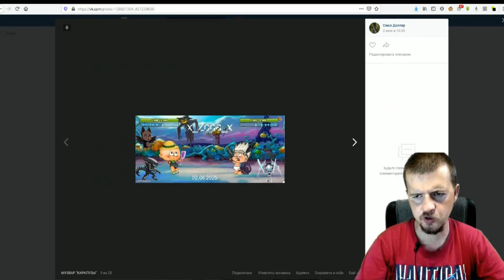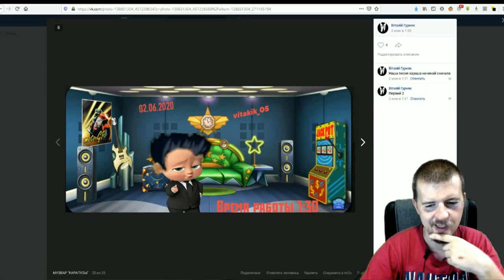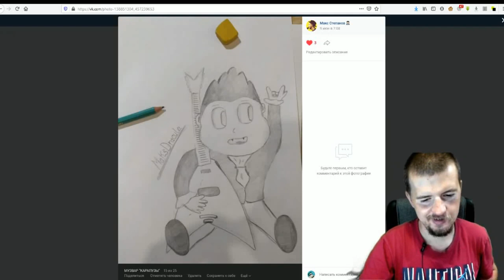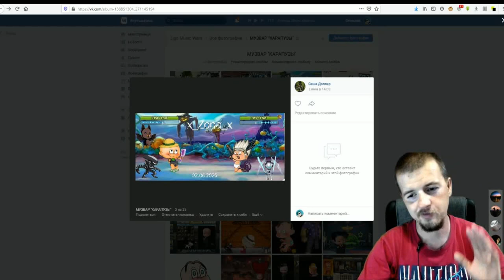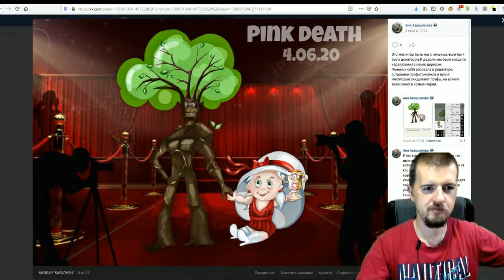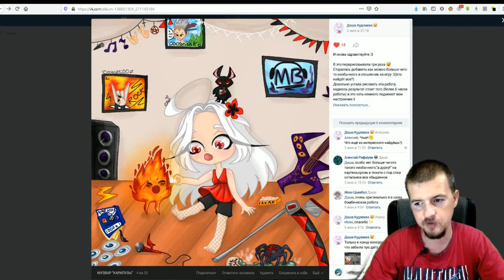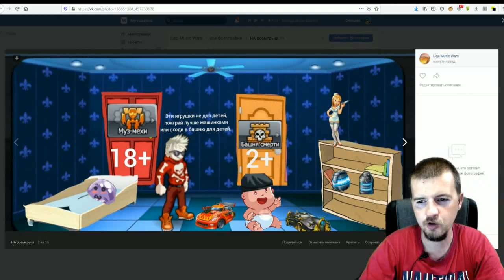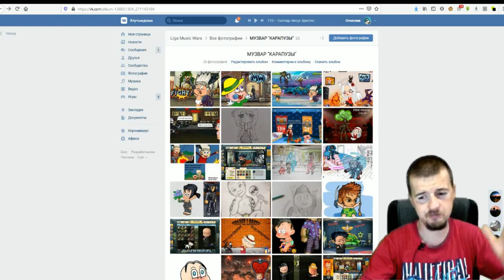Итоги Конкурса "КАРАПУЗЫ"